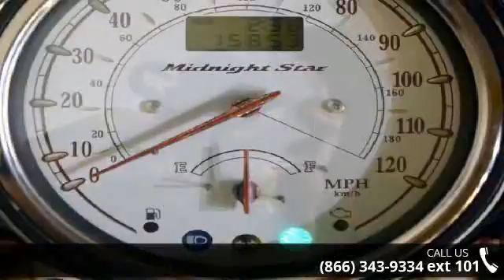2007 Yamaha Road Star Midnight Silverado - RideNow Power...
Just in, must see!